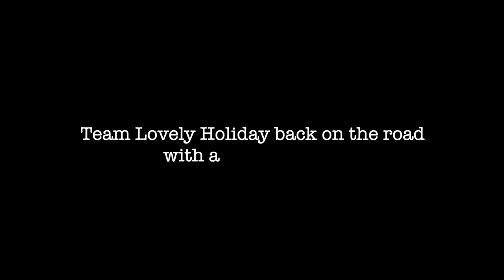Roadtrip ep.2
Team lovely holiday (Sarah-Quita Offringa and Oda Johanne):

After Denmark we decided to drive down to Italy. Little did we know the issues our van would have. Everything that could go wrong did!
It took us 5 days to get from the North of Denmark to the South of Germany. We discovered a different issue with the van every day. From a leaking tire to the car pulling to the right and having to replace all four tires, to a leaking coolant tank and finally the whole engine needing to be replaced. Instead of windsurfing we unexpectedly found ourselves doing some euro sightseeing and spent a week in Munich with Adam and Alina. (Thanks for saving our butts!) Which in the end was a highlight of the trip as the summery days lingered around that week. Surfing in the Eisbach, cruising the pump tracks and skate bowls, indoor surfing and exploring Munich!
Before we knew it the van was ready and we were on our way to Sardinia. We drove through snowy mountains in Austria, the Norwegian was unimpressed while the Aruban was killing herself taking videos. We made a quick pitstop at the tour of Pisa before jumping on the bumpy ferry ride. We were one day late for the storm in Sardinia but felt the waves on the ferry ride. Sardinia was incredibly scenic and two weeks was not enough to explore the whole place. We had some power freestyle in Sa Barra & Porto Pollo, kitesurfed at Punta Trettu. Caught some waves at Funtana Meiga and Marina de la Rossa. The scenery was amazing on the windless days, and we suffered another van breakdown. All in all, it was a road trip to remember! But hopefully next time we’ll get to explore Sardinia for longer and with that new engine that van will live a looong life!